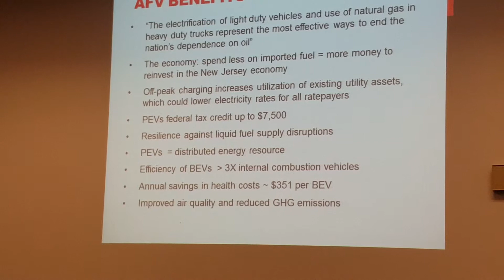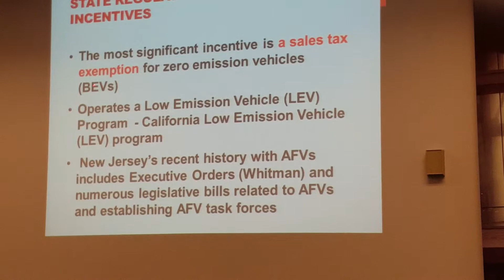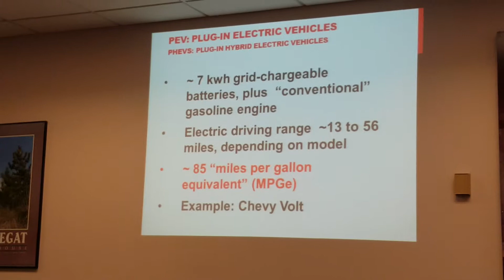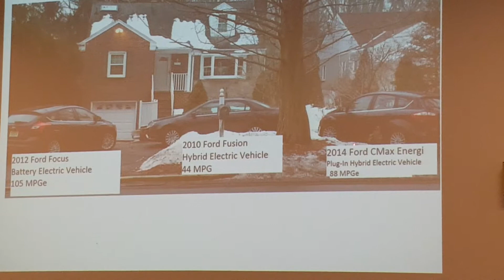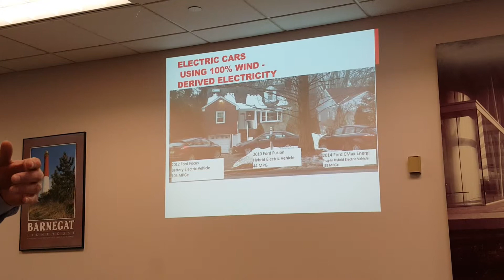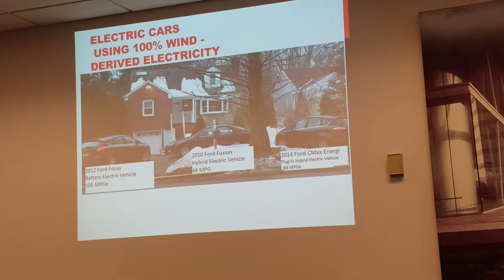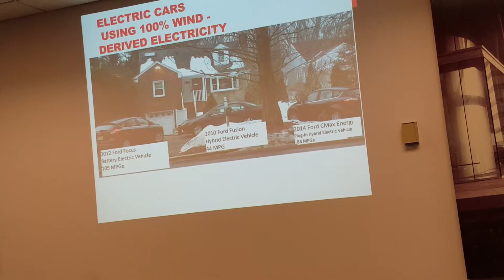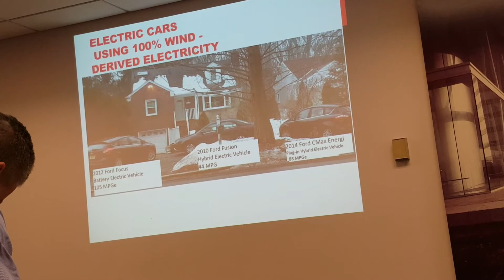Alternative fuel vehicles by Engineer Michael Hornsby for Engineer's week celebration